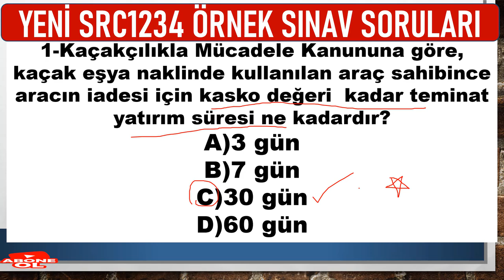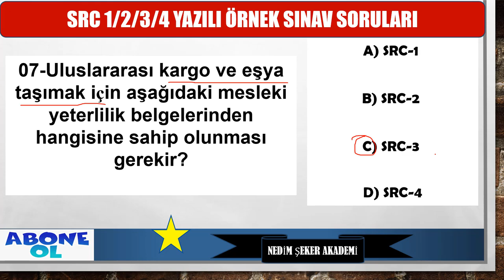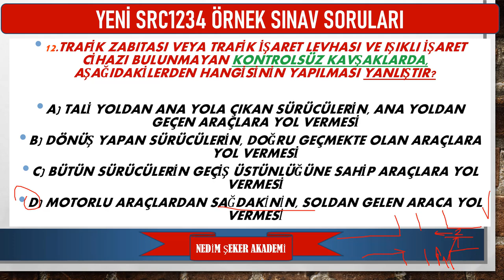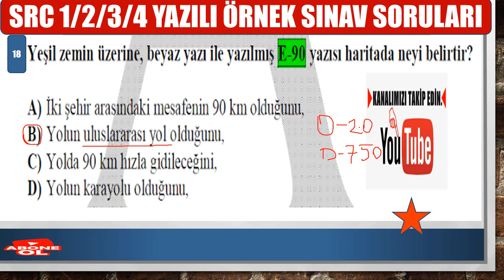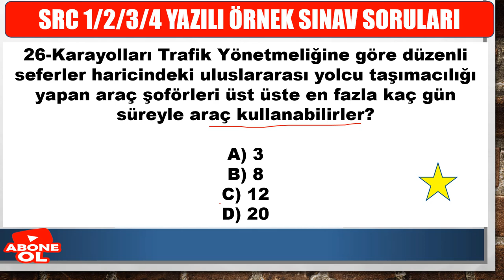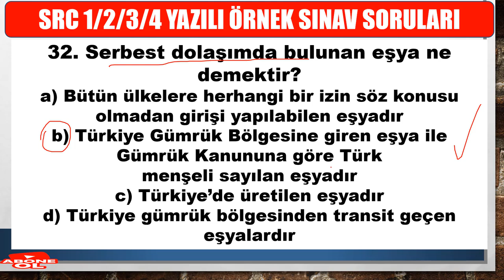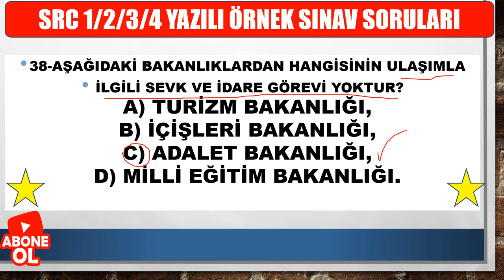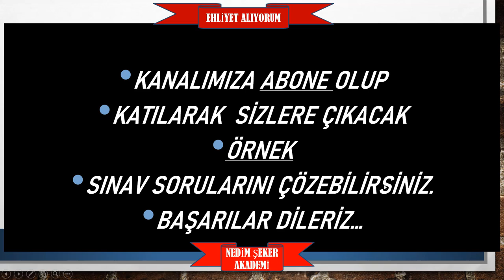(ÖRNEK SINAV SORULARI) 2023 #57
SRC2 YAZILI 2023 SINAV SORULARI 40 YAZILI 6 UYGULAMA SORUSU
SRC 1-2-3-4  UYGULAMA ORTAK DENEME SINAVI2023-06
Merhaba, kanalımızda her zaman özgün içerik ve güncellenen yeni bilgiler bulacaksınız. Zaman zaman konu anlatımı, zaman zaman soru çözümü bazende konu anlatımlı soru çözümlerimizle burada olmaya devam edeceğiz. Lütfen bizi YouTube'da diğer kanallar ile karıştırmayınız, Nedim ŞEKER AKADEMİ  EĞİTİM MERKEZİ ve EHLİYET SRC ÖZEL GÜVENLİK EĞİTİM KURUMU ve EHLİYET ALIYORUM EĞİTİM MERKEZİNİN  amacı güncel bilgi sunmak size. Aynı bilgileri farklı şekillere yansıtarak sunmak değil, her video yeni bir bilgi. Sizlerden gelen dönütler bizim bu işi ne kadar ciddiyetle yaptığımızı doğruluyor, zira bugüne dek Türkiye'nin her yerinden  olumsuz tek bir telefon, mesaj dahi almadık, gelen her telefon mesaj ve yorumda "sizin sayfanızdan çalışarak kazandım" temalı mailler , mesajlar gelmekte ve bizleri ziyadesiyle memnun etmektedir.
SRC UYGULAMA ÖRNEK SORULAR (1)
SRC3ÖRNEKSORULAR (1)
SRC4 YURTİÇİ EŞYA-KARGO TAŞIMACILIĞI
NEDİM ŞEKER
UZMAN EĞİTİMCİ